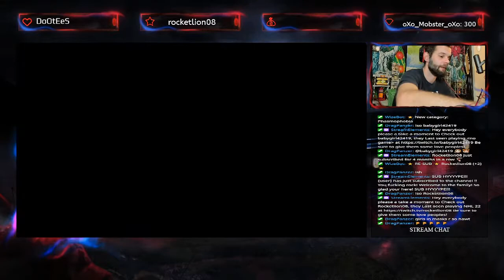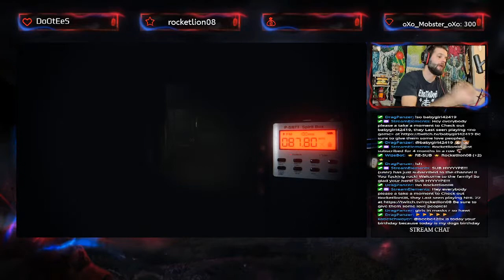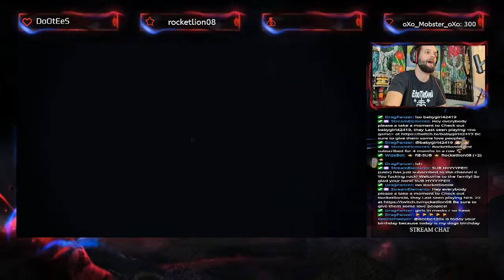Anything Goes! Birthday Celebration Stream, Multi game, Uncensored, No Mute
No holds barred Uncensored birthday Celebration Stream, Playing Multiple Games.
Small streamer playing games with friends, for friends and making New ones too! Come join the family!  We Have fun here!